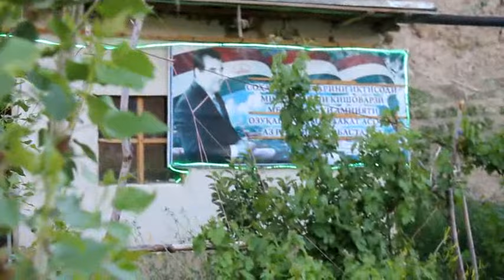бо Аббоси Ревади ба сайри бог ва хамовози ва боз мактуби пули